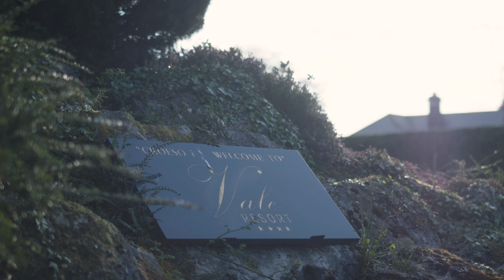HerStory: Episode 6